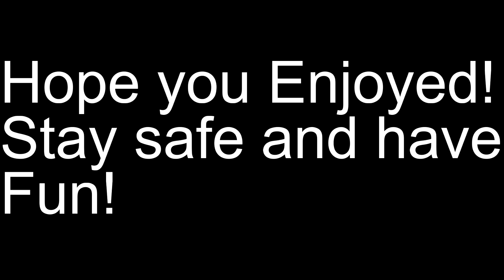7 Days to Die EP 2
Man I got to get better at this game! Need to watch some pros!